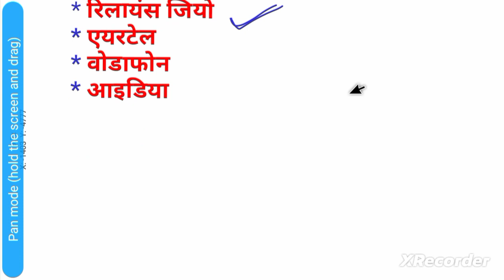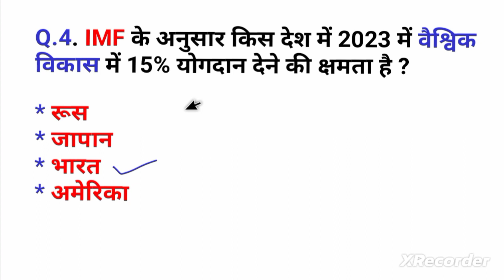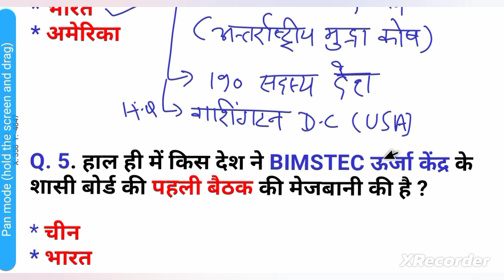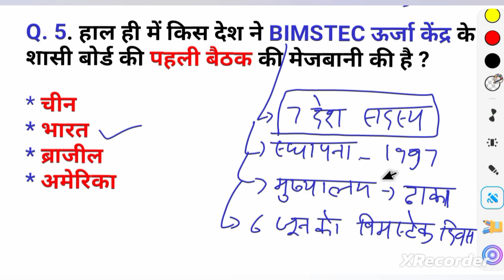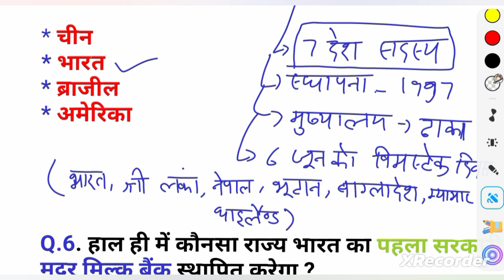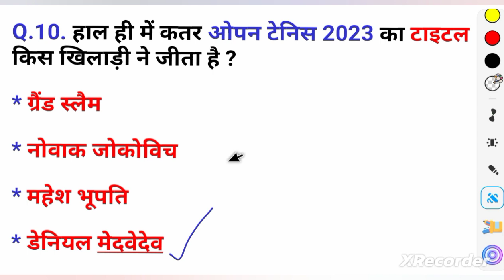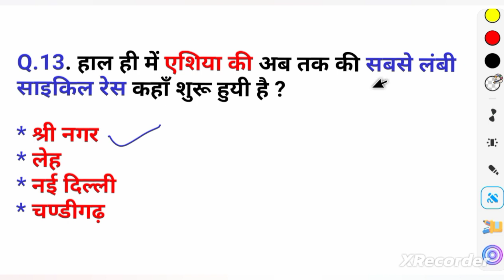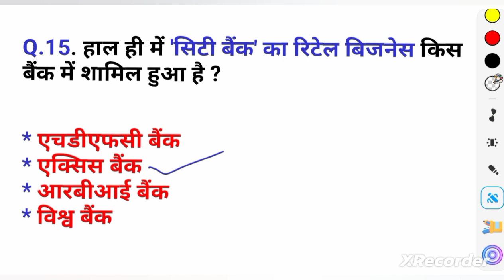करंट अफेयर्स 2023/today current affairs live/ important current affairs 2023/February-March current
करंट अफेयर्स 2023. today current affairs live. important current affairs 2023. January February
करंट अफेयर्स 2023. today current affairs. daily current affair 2023 . important current affairs
करंट अफेयर्स 2023 daily current affairs today current affairs February current affairs 2023
is channel Mein daily current affair ki video padati hai aaj Jis Jo Koi chuk Hai is channel ko subscribe Karen tatha like Karen aur share bhi Karen SSC exam ke liye important current affair MDS exam ke liye important current affair UPPCL Exam ke liye important current affair SSC exam ke liye important current affair UPTET exam ke liye current affair CTET exam ke liye important current affair all exam important current affairs
police exam ke liye important current affair UP Police exam ke liye important current affair MP JE exam ke liye important current affair
MP PCL ke liye important current affair UPPCL Je ke liye important current affair UPPCL TGT ke liye important current affair with electrical Wale Baba classes
all exam important current affairs important current affair railway exam ke liye important current affair Railway Je ke liye important current affair DRDO ke liye exam ke liye current affair Loko pilot ke liye important current affair KVS exam ke liye important current affairdaily current affairs 2023. important current affairs. महत्वपूर्ण करेंट अफेयर्स 2023.1 March current